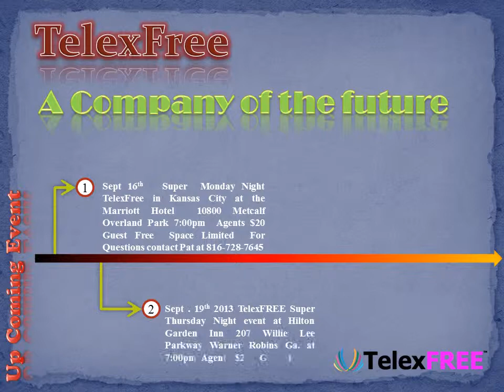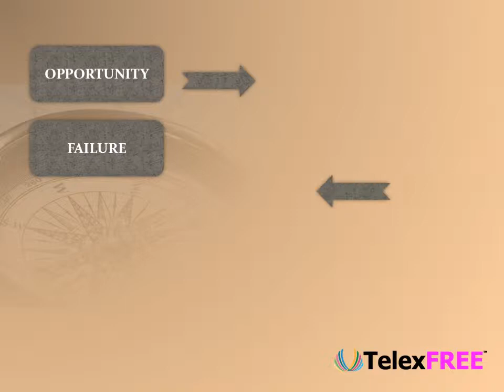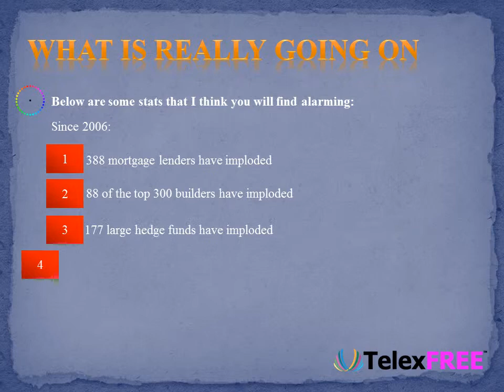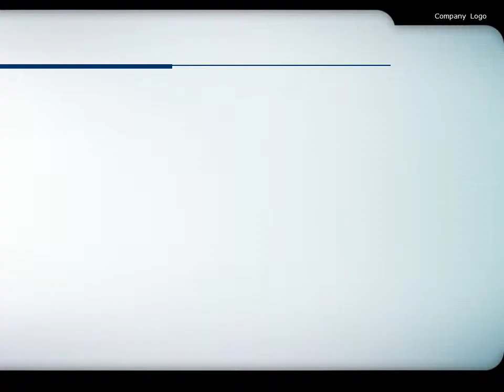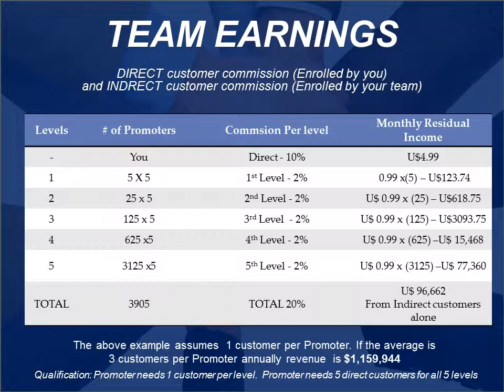Product sample presentation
Dynamic PowerPoint Presentation.